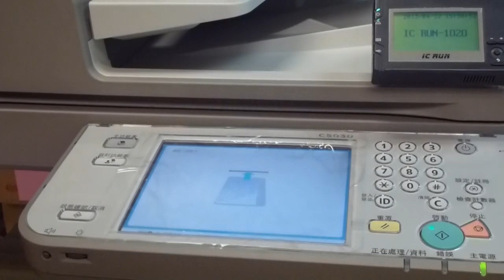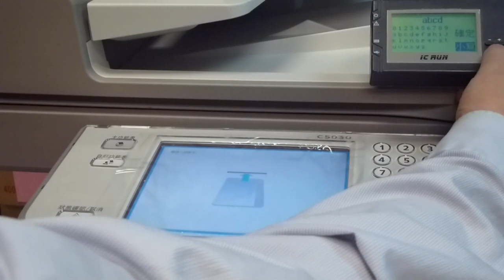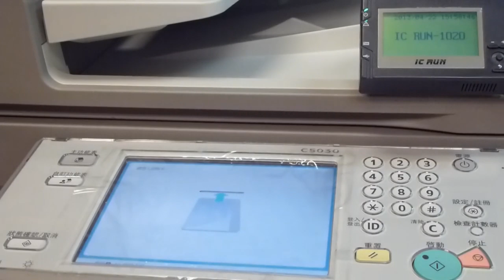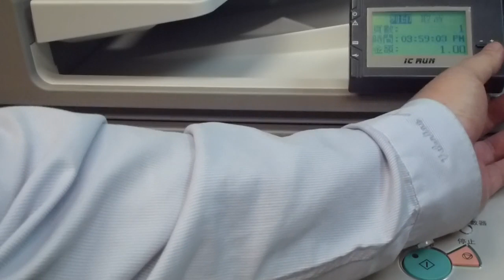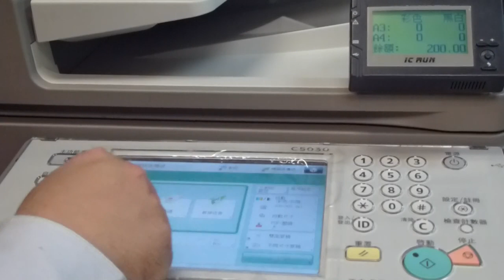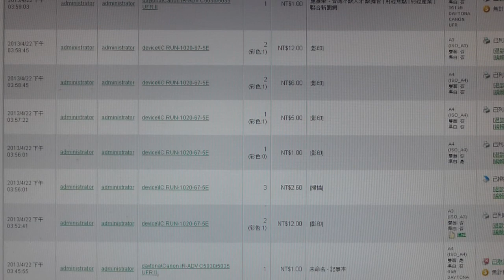Canon IR Advance C5030 /IC RUN-1020 Demo Video